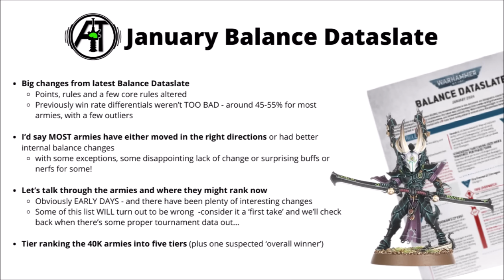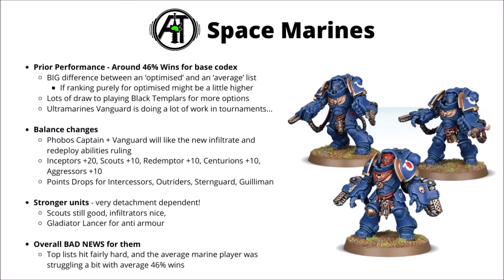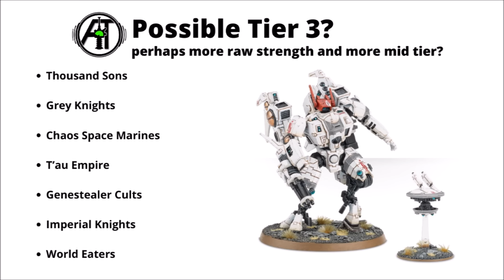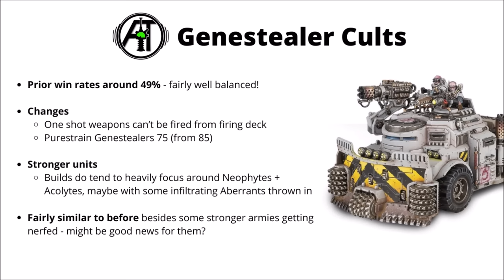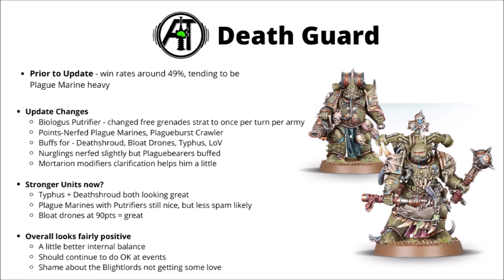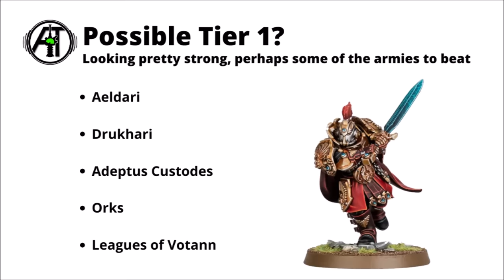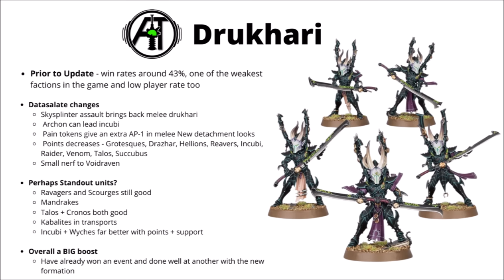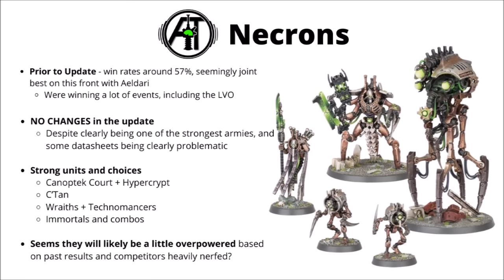Strongest Armies in Warhammer 40K? Tier List Prediction Post-Dataslate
Let's talk through the armies of Warhammer 40K after the dataslate and how they're shaping up right now...

0:00 Intro
2:27 Tier 5
2:39 Blood Angels
3:57 Adeptus Mechanicus
4:54 Tier 4
5:22 Tyranids
6:41 Space Marines
8:40 Deathwatch
9:53 Dark Angels
10:59 Astra Militarum
12:23 Tier 3
12:41 Thousand Sons
13:41 Grey Knights
14:47 Chaos Marines
16:28 T'au Empire
17:52 Genestealer Cults
18:47 Imperial Knights
19:51 World Eaters
21:23 Tier 2
21:42 Chaos Knights
23:16 Death Guard
24:37 Space Wolves
26:02 Black Templars
27:07 Adepta Sororitas
28:42 Chaos Daemons
30:00 Tier 1
30:20 Aeldari
32:25 Drukhari
33:48 Adeptus Custodes
35:16 Orks
36:45 Leagues of Votann
37:41 Necrontyr
37:52 Necrons
39:44 Outro